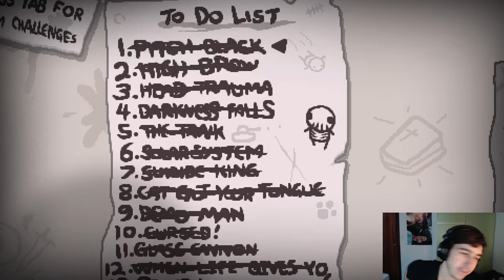EDMUND PLS... NERF PORTALES | BINDING OF ISAAC AFTERBIRTH †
Sí, ya los ha nerfeado por fin. Este vídeo es justo antes del nerfeo. Menos mal porque vaya ascazo de portales xDD

Respecto a la miniatura, los envidiosos dirán que es photoshop xDD